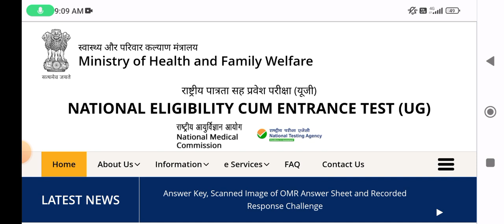neet pg 2023 postponed || neet pg 2023 postponed latest news today || neet pg 2023 High court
neet ug pg postponed